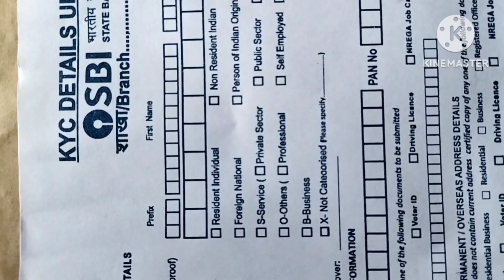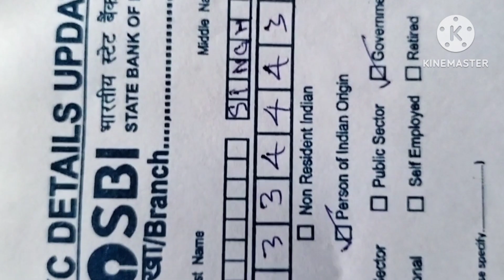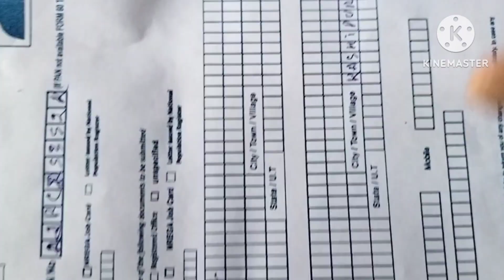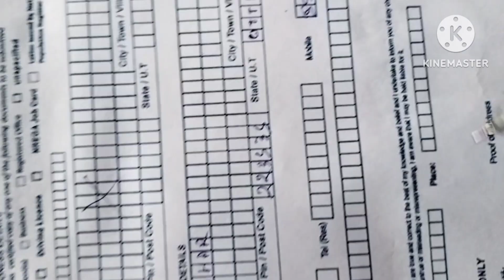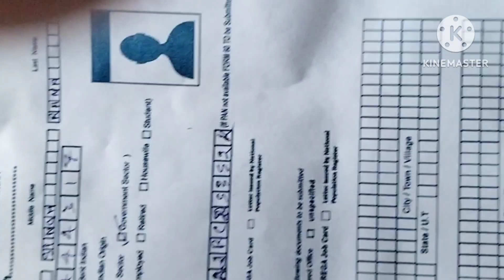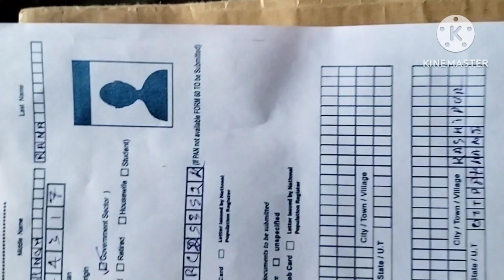KYC form भरने का तरीका "KYC form updated 2023"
KYC form भरने का तरीका"SBI Bank KYC form भरने का तरीका"kyc form kaise bhare" kyc form kaise bhare 2023" KYC form updated 2023"offline KYC documents bharne ka तरीका